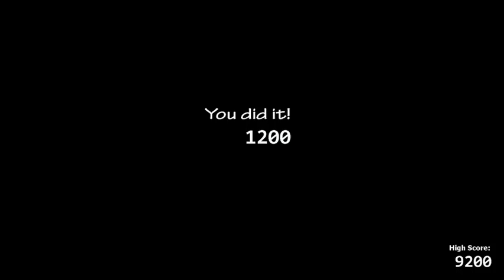LOS RETOS DE LOS WSAS capitulo 4 convivencia familiar